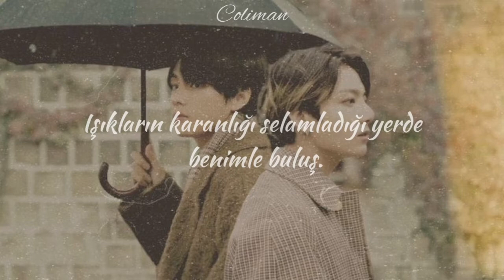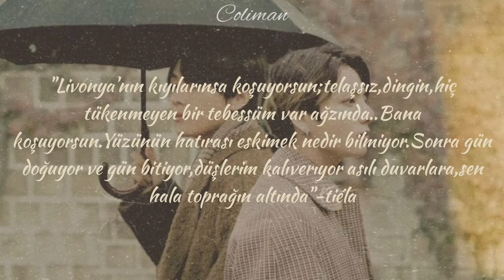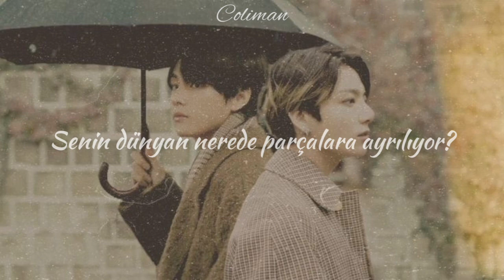güz çiçeğim,kardelenim.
•lyrics

Meet me where all wrongs turn to right
Meet me where the light greets dark
Where the lovers go when they are tired

Keep me where you hide your second sight
Deep inside where secrets start

Let's watch the last rays fading out
Entwine our bodies on common ground

Will you hold on, my love
Even in a time of trouble?
I want to hold on, my love
Even in times of trouble

Meet me where you can break the silence

Meet me in the gentle after light
Where your world falls apart
Where do lovers go when they are tired?